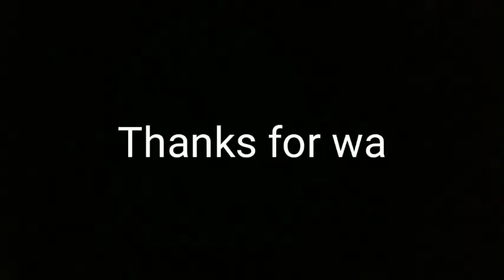Hand Embroidery Small Motif Design For Dresses (All Over Design )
Embroidered motifs are for the new embroiderer who wants a beautiful embroidered fabric but without much effort or time spend. I scoured the net for some small motifs and that was the most difficult part. All I could find was big beautiful intricately worked motifs. They are breathtakingly beautiful but would take a lot time to emulate, even if it is possible for me to.

My Stationery
Wooden Embroidery Hoop Ring Frame
Stranded Cotton Embroidery Threads
Silk Embroidery Threads
Pieces Needle Arts Crochet Set
Cloth Scissor, Multi Purpose Scissors

Anyways not everyone is that ‘super-embroiderer’ who can whip up complicated designs in an hour in the most perfect way. I am definitely not. Even if you fall into the ‘super’ category you may at times need small motifs that you would like to embroider on your  clothes. Hand Embroidery  Small Motif Design For Dresses (All Over Design )